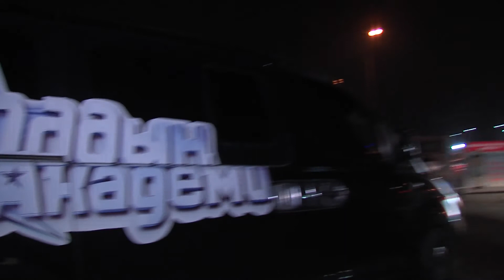Toyota - Tavan Bogd, Edu TV - Star Academy